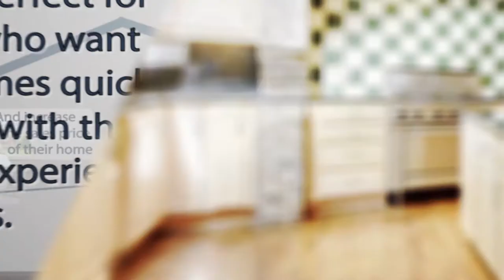RLAH Restoration service alliance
RLAH Renovations was launched to make the selling process more profitable and less stressful for home owners.

Renovate and stage your home. Pay at closing!